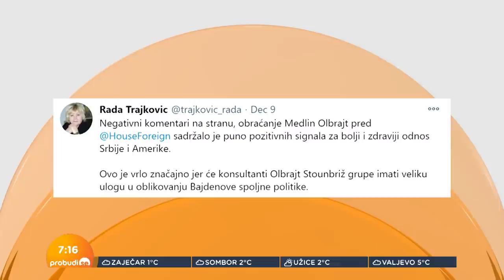Rada Trajković: Sever Kosova kontrolišu službe i mafija